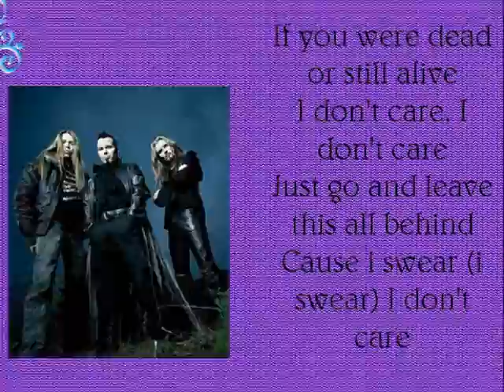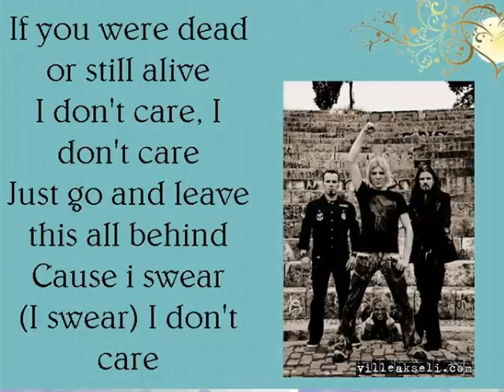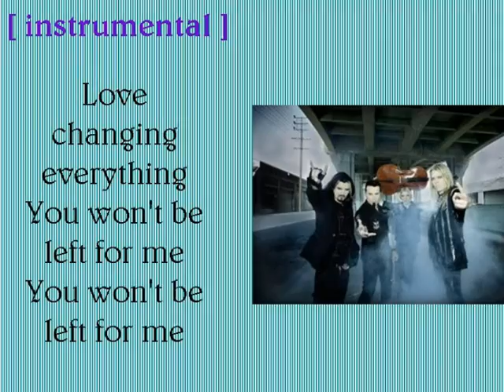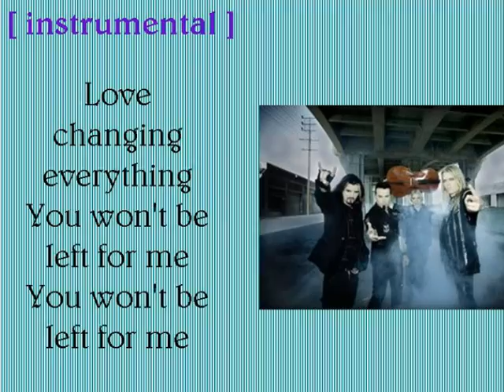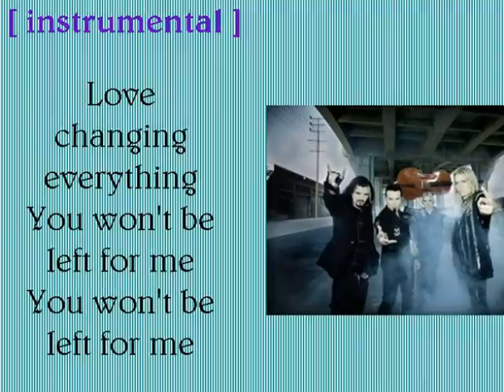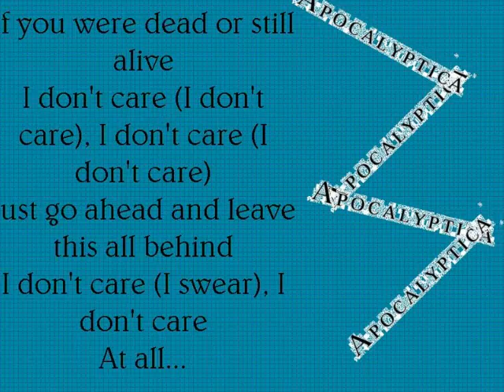Apocalyptica - I Don't Care with Lyrics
Content owner: Sony Music Entertainment